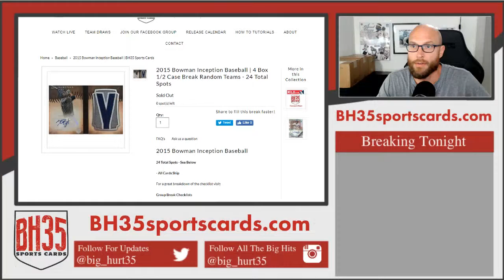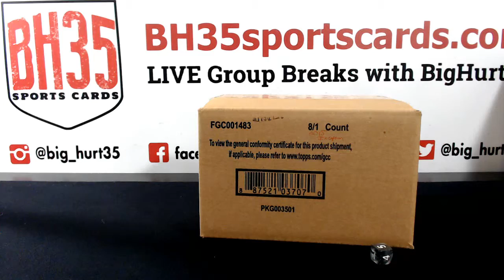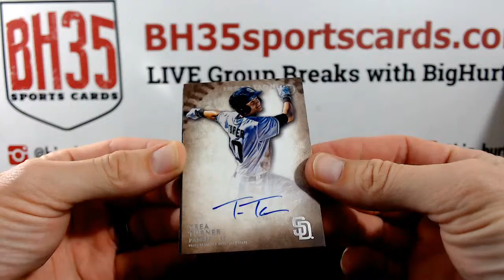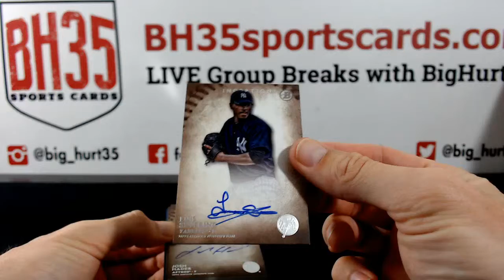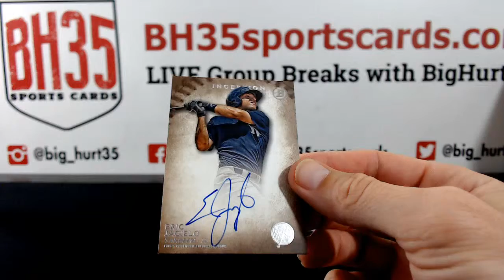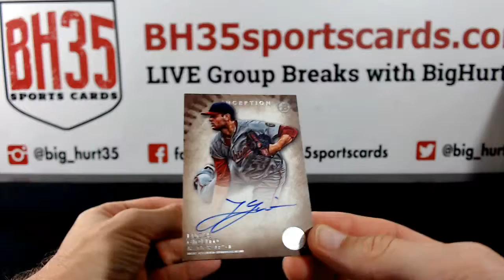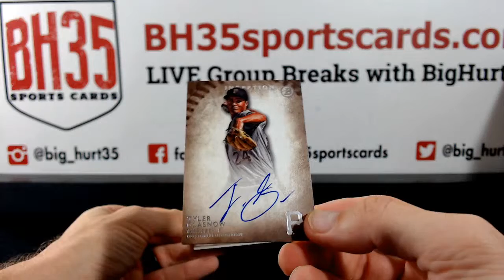2015 Bowman Inception Baseball | 4 Box 1/2 Case Break Random Teams - 24 Total Spots